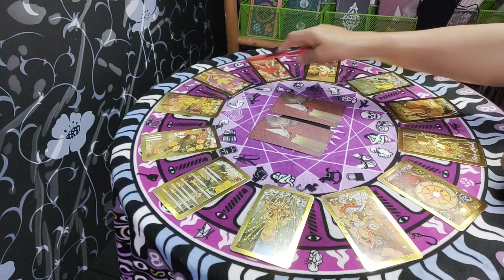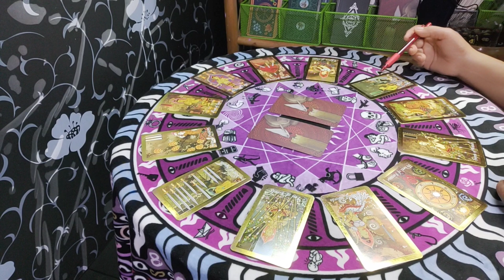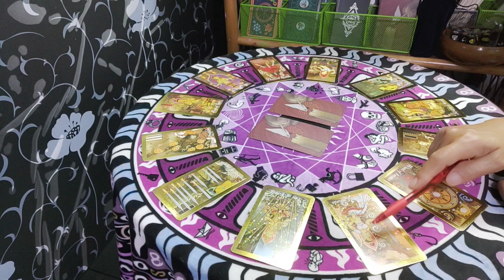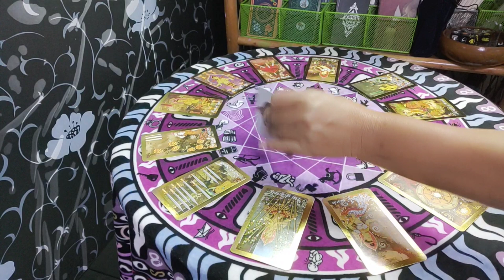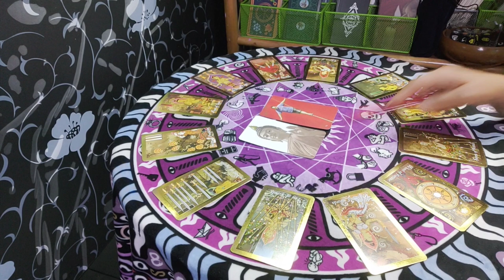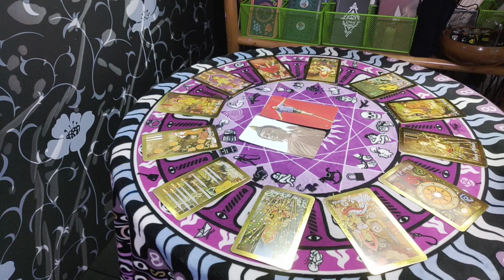ราศีกรกฎ♋ ดวงรายเดือนธันวาคม 2563 | กิ่งไผ่พยากรณ์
ผู้ที่เกิดราศีธนู : ตั้งแต่ 16 ธันวาคม - 14 มกราคม
ผู้ที่เกิดราศีมังกร : ตั้งแต่ 15 มกราคม - 12 กุมภาพันธ์
ผู้ที่เกิดราศีกุมภ์ : ตั้งแต่ 13 กุมภาพันธ์ - 14 มีนาคม
ผู้ที่เกิดราศีมีน : ตั้งแต่ 15 มีนาคม - 12 เมษายน
ผู้ที่เกิดราศีเมษ : ตั้งแต่ 13 เมษายน - 14 พฤษภาคม
ผู้ที่เกิดราศีพฤษก : ตั้งแต่ 15 พฤษภาคม - 14 มิถุนายน
ผู้ที่เกิดราศีเมถุน : ตั้งแต่ 15 มิถุนายน - 14 กรกฎาคม
ผู้ที่เกิดราศีกรกฎ : ตั้งแต่ 15 กรกฎาคม - 15 สิงหาคม
ผู้ที่เกิดราศีสิงห์ : ตั้งแต่ 16 สิงหาคม - 16 กันยายน
ผู้ที่เกิดราศีกันย์ : ตั้งแต่ 17 กันยายน - 16 ตุลาคม
ผู้ที่เกิดราศีตุลย์ : ตั้งแต่ 17 ตุลาคม - 15 พฤศจิกายน
ผู้ที่เกิดราศีพิจิก : ตั้งแต่ 16 พฤศจิกายน - 15 ธันวาคม